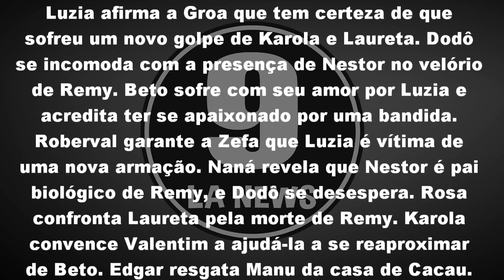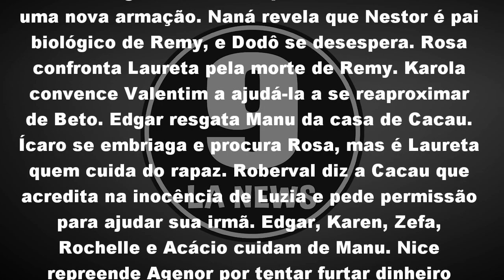Segundo Sol 11/09/18 - Capítulo 104 (11 de Setembro) | Resumo Completo da Novela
Segundo Sol Terça-feira 11/09/2018

Quando termina a novela Segundo Sol?
Segundo a Rede Globo (Gshow), Segundo Sol está prevista para terminar no dia 09 de Novembro de 2018